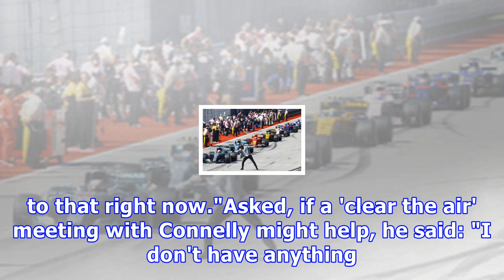Verstappen explains post-race comments - pitpass.com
In the aftermath of the time penalty which saw Max Verstappen demoted from third to fourth, it is understandable that the youngster would hit out. Oth...